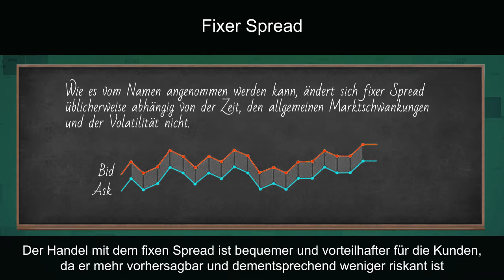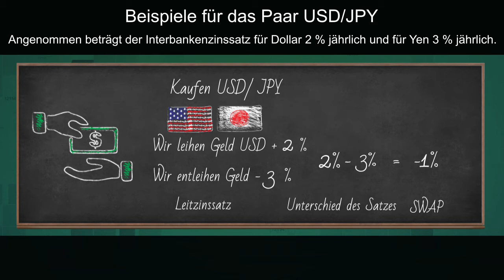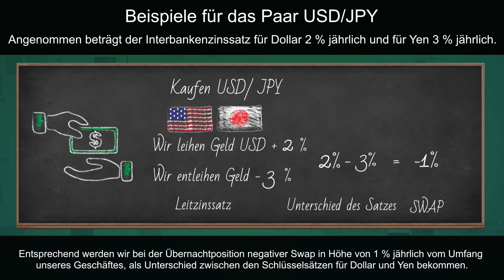Was bedeutet Spread und Swap? | IFC Markets Germany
Der Unterschied zwischen den laufenden Preisen des Kaufens und Verkaufens wird Spread genannt. Die Spread-Größe wird in den Pips gemessen. Die Berücksichtigung der Spread-Größe ist ein wichtiger Faktor beim Handel. Beim aktiven Handel kann großer Spread dem Kunden große Verluste bringen.

Bei der Übertragung der Position auf ein neues Datum der Valutierung (Übertragung der Position "auf morgen") geschieht ein Swap-Geschäft, in deren Ergebnis auf das Konto oder aus dem Konto des Kunden eine bestimmte Summe angerechnet oder überzogen wird. Die Summe hängt vom Unterschied der Prozentsätze zwischen zwei Währungsgeschäften, von der Richtung des Geschäftes und ihres Umfanges.

Für mehr ausführliche Information besuchen Sie bitte die offizielle Webseite des Forex und CFD Brokers IFC Markets:

Ihre ersten Schritte können Sie mit uns machen. Analysieren Sie unsere Materialien, um sich zum Online-Devisenhandel bereit zu machen.

Nur bei IFCM Group können Sie neue Finanzinstrumente aus einer Vielfalt von erreichbaren Vermögen gestalten und mit denen handeln.

Verfolgen Sie die Preise von verschiedenen Vermögen auf dem live Chart und führen Sie Marktanalyse aufgrund deren Preisgeschichte.

Wählen Sie fertige synthetische Instrumente, die von professionellen Analytikern von IFC Markets gestaltet sind:

Durch unsere live Charts, Währungsumrechner, Forex Widget, Marktübersicht und andere Widgets machen Sie Ihre Webseite mehr attraktiv.